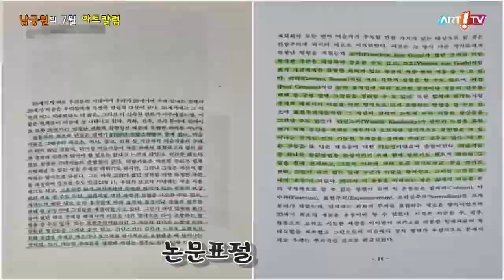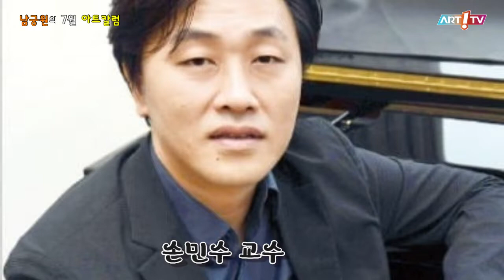미술전문방송 아트원TV / 미술전문방송 아트원TV / 남궁원의 7월 아트칼럼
미술전문방송 아트원TV / 남궁원의 7월 아트칼럼
2022. 7월